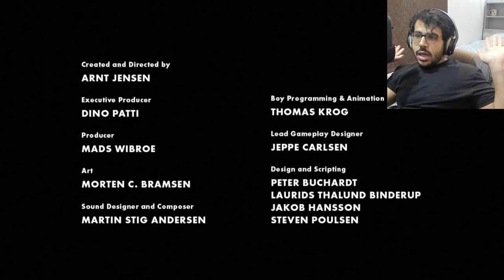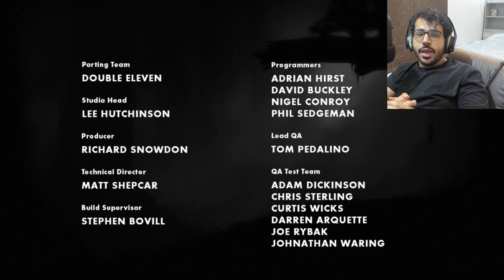العالم الابيض و الاسود - تختيم لعبة Limbo [كاملة]